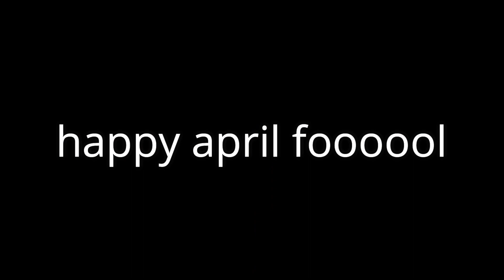WE GOT LEON'S SHOES!!?? | Pokemon S&S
Who would of thought I could reach Nintendo?
To understand the point of this video go watch this previous video
where I ramble about Leon.